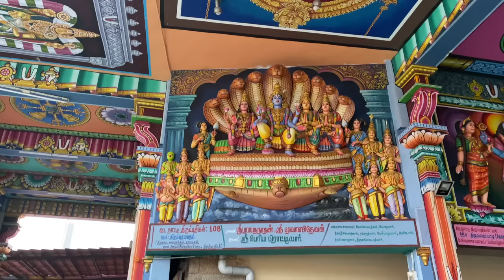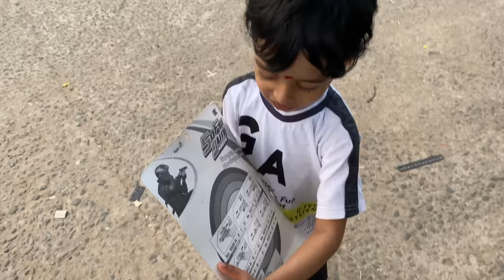வாங்க கோவில் போகலாம் | Thirunageshwaram & oppuliyappar Temple Vlog ❤️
Ellarukum vanakam nan unga latha, neega paathutu irukurathu latto's kitchen inaiku innaiku nanga oppuliyappar kovil ku pona video thaan paakalam vanga!

Products links -
Oil dispenser cap

Fridge mat

With love
Latha Ramesh